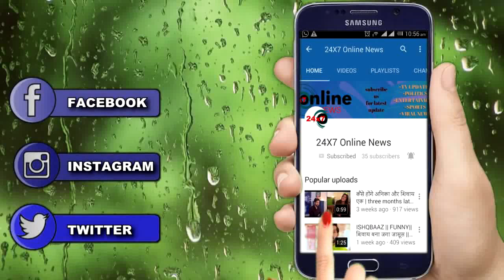KUNDALI BHAGYA || “करवाचौथ पर PREETA को मिलेगा MAHESH का आर्शिवाद” यूं पलटेगी कहानी